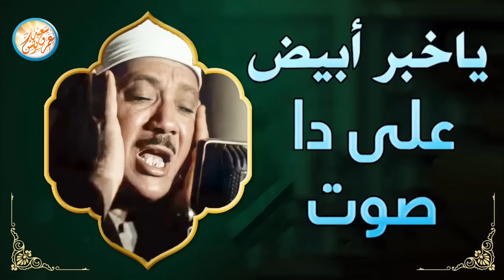محافل رهيبة جداً من أروع ما جود الشيخ عبد الباسط عبد الصمد ✦ خشووع وتألق لا يوصف ❣ !! جودة عالية ᴴᴰ